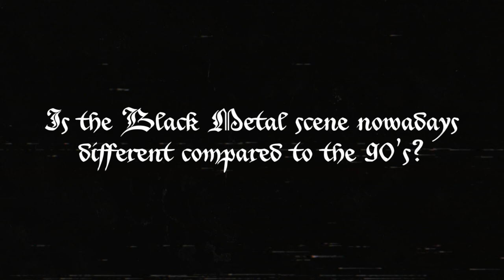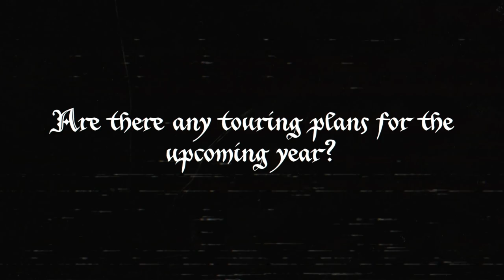MAYHEM - An Everlasting Flame (PART V)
“Atavistic Black Disorder / Kommando“ (EP) out July 9th, 2021

Edited by:
Dave (Cloud Music Typography)